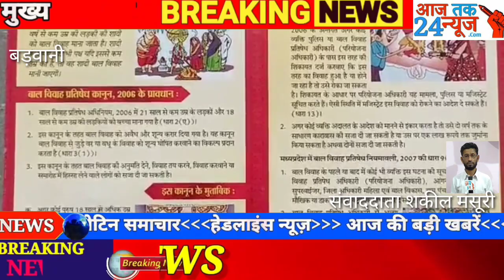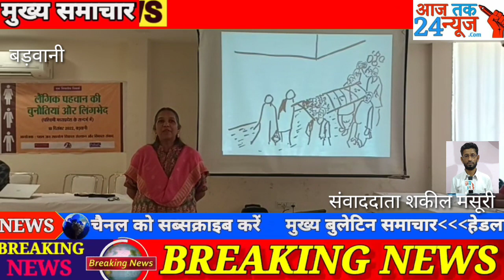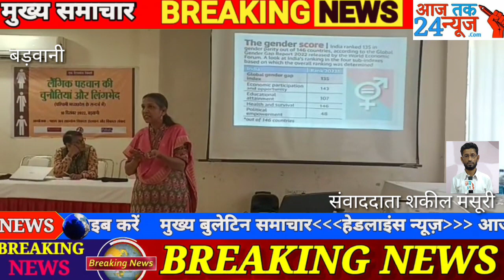बड़वानी शहर में लैंगिक पहचान की चुनौती और लिंगभेंद विषय पर कार्यशाला का हुआ आयोजन*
लोकेशन:- बड़वानी
स्थान:- बड़वानी

रविवार बड़वानी जिला मुख्यालय कि निजी होटल में बच्चों के अधिकारों के लिए काम करने वाली संस्था पहल जन सहयोग द्वारा लैंगिक पहचान और चुनौतियों और लिंग भेद विषय पर एक गोष्ठी का आयोजन हुआ जिसमें उपस्थित जनों ने आयोजित कार्यक्रम में आज के समय के ज्वलंत मुद्दों जैसे शिक्षा-बाल अधिकार-बाल विवाह-अनीमिया आदी विषयों पर अपने-अपने विचार रख लैंगिक लिंगभेद ओर चुनौतीयों से निपटने के लिए उपाय सुझाए ओर आमजनों से भी इस पहल में सहयोग करने की आपेक्षा की।
*इस कार्यक्रम में श्रीमती अनुपमा प्रोग्राम डायरेक्टर,श्री चिन्मय मिश्र सामाजिक कार्यकर्ता,राकेश कुमार मालवीय सामाजिक कार्यकर्ता, हर्षा कोऑर्डिनेटर प्रोग्राम समन्वयक उपस्थिति के साथ ही बड़वानी जिले के सम्मानित पत्रकार बंधु भी इस पहल सामाजिक संस्था में सम्मिलित हुए*
*बाइट:- श्रीमती अनुपमा प्रोग्राम डायरेक्टर पहल जनसहयोग विकास संस्थान*
*बड़वानी से सकील मंसूरी के साथ संजय बामनिया की रिपोर्ट*